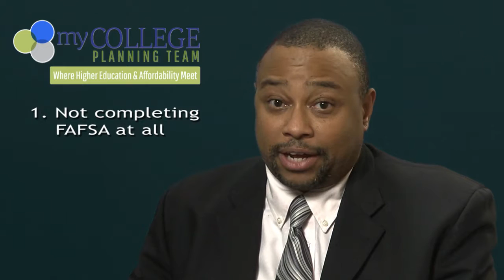MCPT Five Most Common FAFSA Mistakes